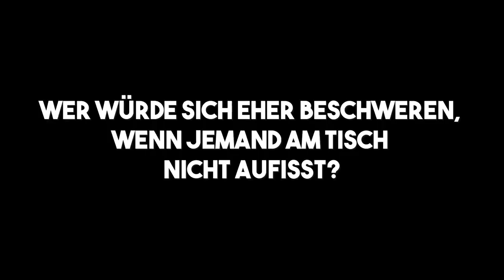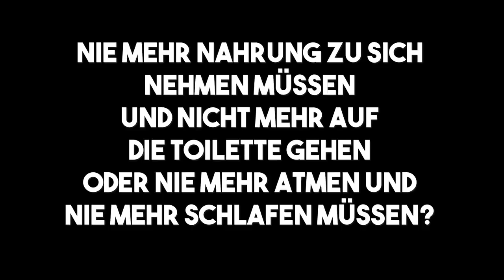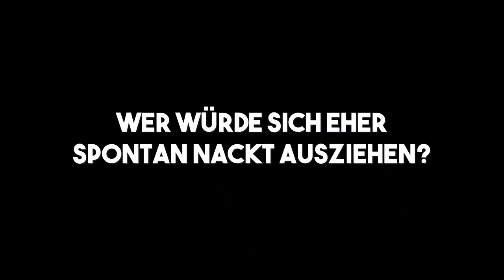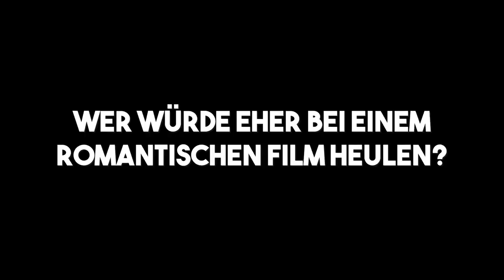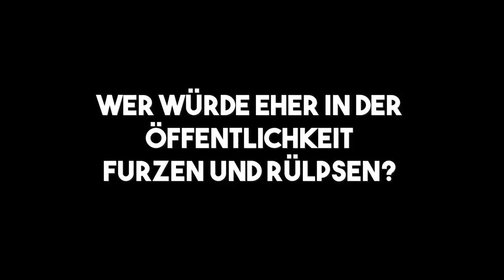Bodybuilder beantworten Fragen GETRENNT! Johannes und Paul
Bodybuilder Paul und Johannes Luckas stellen sich einem Freundschaftstest indem sie "Wer würde eher" Fragen getrennt  beantworten!